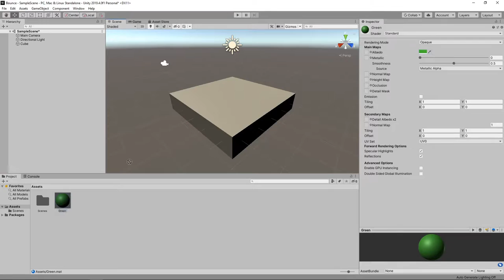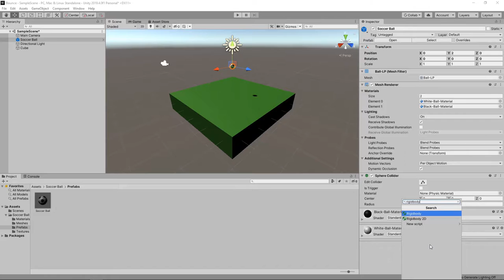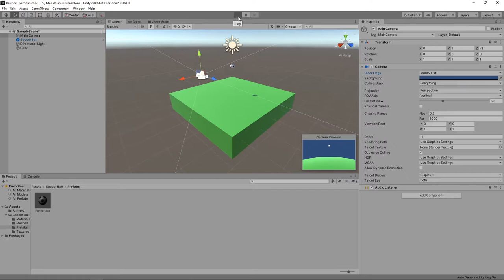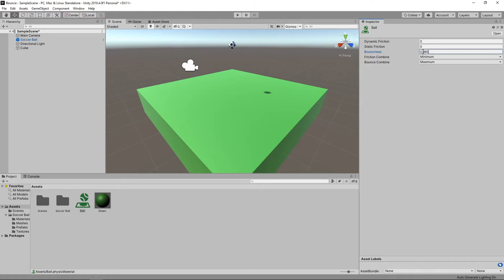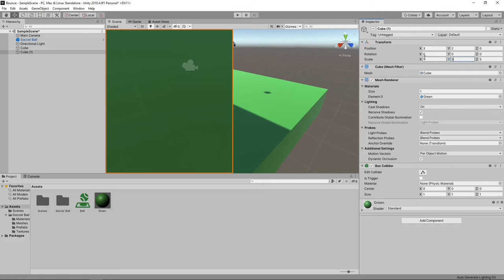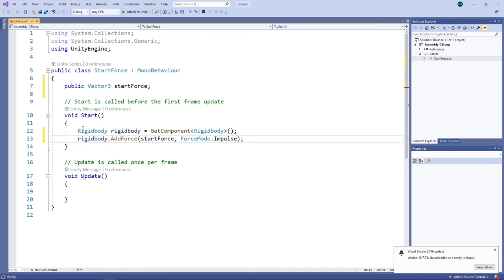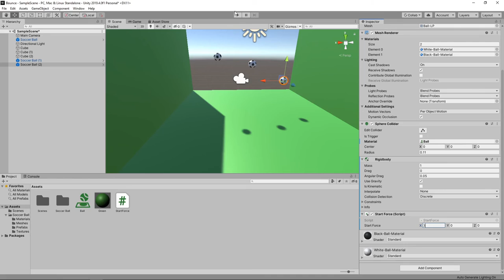Creating an Infinite Bouncing Ball with Physic Materials (Unity Tutorial)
In this Unity game development tutorial we're going to look at how we can make use of Physic Materials to make objects bounce in Unity indefinitely.

If you prefer written instructions you can find a link to the text version

In this tutorial you'll learn about Physic Materials and how they can be used to make an object bounce. We'll cover the properties of the Physic Material and how we can change the Bounce Combine value to make the ball bounce forever.